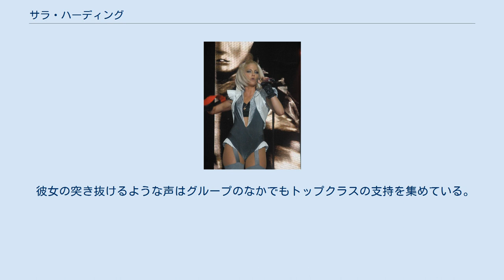サラ・ハーディング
ガールズ・アラウドのメンバー
サラ・ニコル・ハーディング（Sarah Nicole Harding、1981年11月17日 - 2021年9月5日）は、イギリスのガールグループ、ガールズ・アラウドの元メンバー。
 ハーディングはバークシャーのアスコット出身。
 下着メーカーUltimoの下着モデルとして契約した事で話題となった。
 彼女の突き抜けるような声はグループのなかでもトップクラスの支持を集めている。
 2020年8月に乳ガンを患い化学治療を受けている事を公表した。
39歳没。
 ガールズ・アラウドの作品はガールズ・アラウドを参照。
 "Real Wild Child" Wild Child (2008 film) "Too Bad" St. Trinian's "Make It Easy" St. Trinian's "Boys Keep Swinging" St. Trinian's "2gether" (feats. Roger Sanchez, Far East Movement & Kanobby) (2009) "Alter-Ego" (2013) Threads(2015)